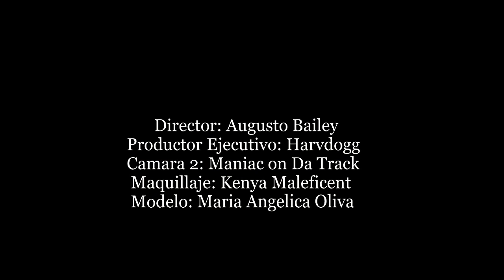Roberto Vasquez - Quiero Saber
Director: Augusto Bailey
Productor Ejecutivo: Harvdogg
Camara 2: Maniac on da Track
Maquillaje: Kenya Maleficent
Modelo: Angelica Oliva